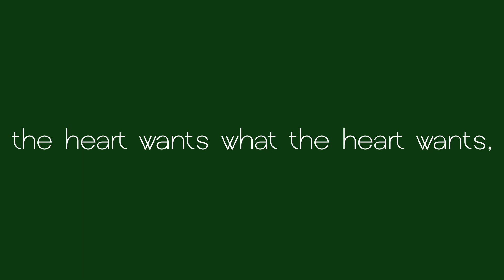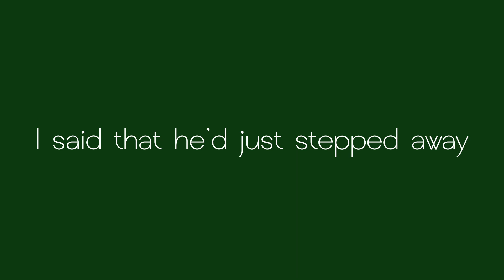Tyler & Maggie Heath (The Oh Hellos) - Will You Have a Drink With Me? - Lyrics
Song by Tyler Heath & Maggie Heath of The Oh Hellos
Font: Calmius Sans Extra Light Low

the story behind this song:
Tyler Heath: "Mag and I and our parents took a family vacation to Ireland, I think summer of 2010. We got there early in the week, like I think on a Monday. So all of our exploring and touring and going to pubs at night was all happening during the week. It wasn’t until a weekend, a Friday night, that the actual nightlife started and we realized, oh, we’ve been getting a very different version of the evening experience that the locals do. Point being, we left a folk concert that ended at 7pm and walked down a main street in a little town and passed a pub that was considerably rowdier than it had been before. And a man stumbled out and saw Maggie, and our dad moved her quickly aside, as the man’s expression was a certain expression. And then he saw our mom and his first words to her were 'Oh, hello. Will you have a drink with me?' And our mom said, 'No, thank you' and he said 'Why not?' and she said, 'Well, I’m with my family' and she gestures to the rest of us. He apparently didn’t a care about that because his next words were, 'Oh, please?' And so we thought that was hilarious"

this whole event became an inside joke in their family

then in 2011, Tyler and Maggie wrote a song for their mom's birthday based on these events, which is this song

soon after that, they were inspired to form a band together and decided to name the band "The Oh Hellos" as a reference to that event, thinking "this is a zero stakes game here. No one will ever care about this. It doesn’t matter what we call it."